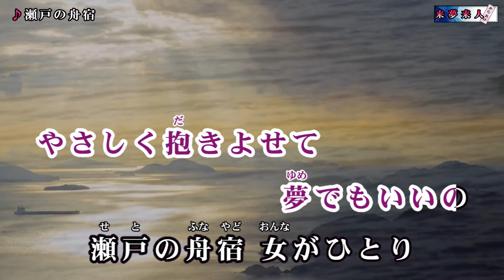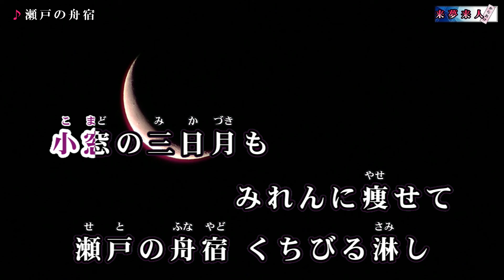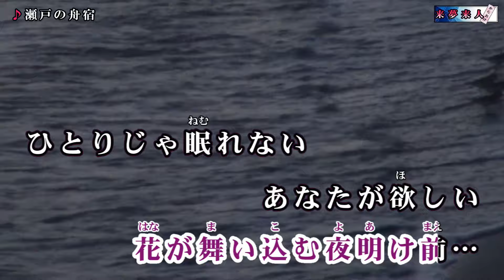瀬戸の舟宿 野中さおり メロ入り・カラオケ